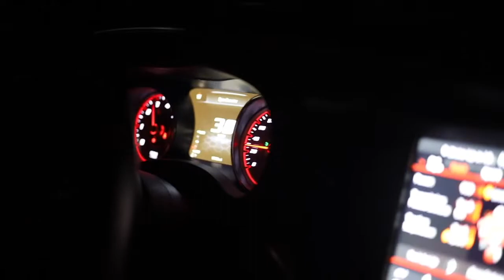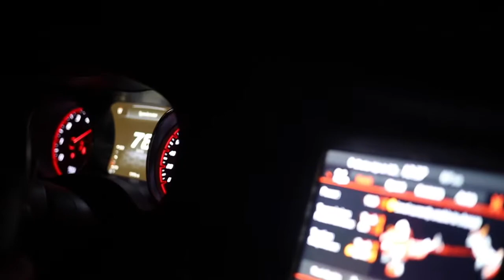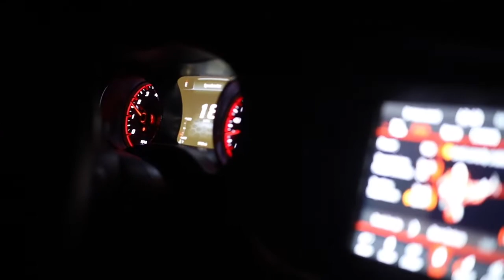CRAZY RACE NIGHT + PULLS IN NINOS HELLCAT